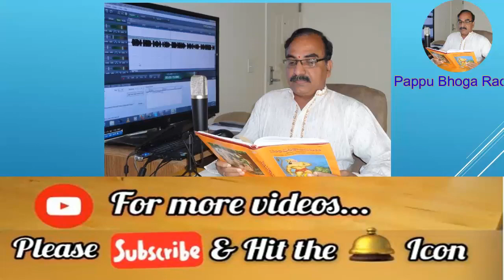Katha Sravanthi Garadi Katha గారడి కథ Bhoga Rao Pappu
Katha Sravanthi..
కథా స్రవంతి.
 గారడీ  .. కథ
రచన: శ్రీ జయంతి ప్రకాశ శర్మ
సేకరణ;  పప్పు భోగారావు
వ్యాఖ్యానం: భోగారావు పప్పు.
నిర్వహణ సహకారం: శ్రీ ములగాడ సురేష్ కుమార్,
సాంకేతిక సహకారం: శ్రీ పప్పు వరుణ్.
నేపథ్య సంగీతం: శ్రీ వరదా దుర్గరాజు
Courtesy: Katha Nilayam, Srikakulam.
Concept n Video Mixing: Bhoga Rao Pappu.
I hope you enjoyed the video .. Please press LIKE, write your valuable comment in the comments box, Share and subscribe to my channel and press bell icon to receive notifications regarding more videos.